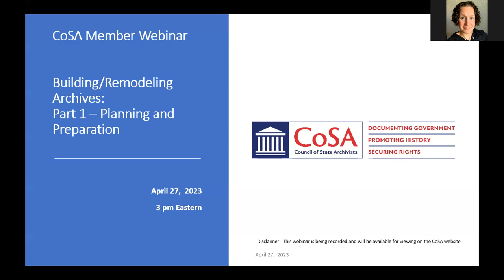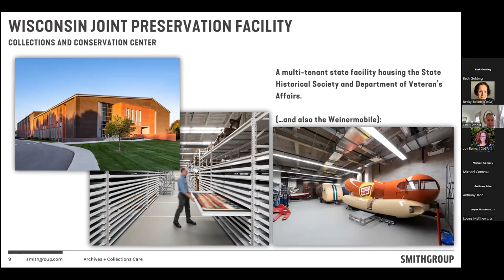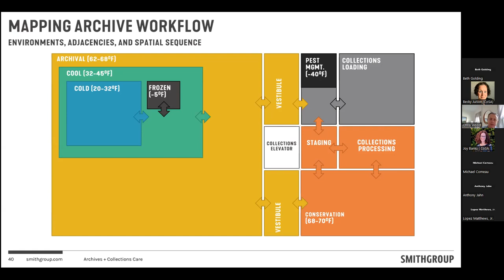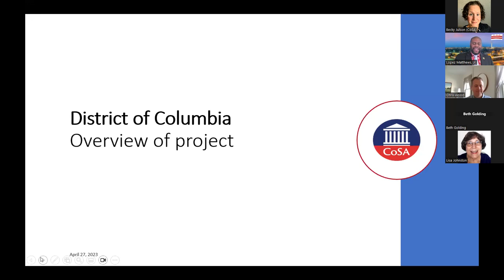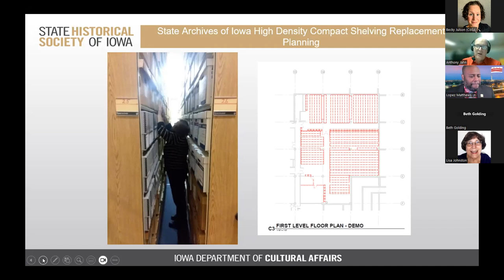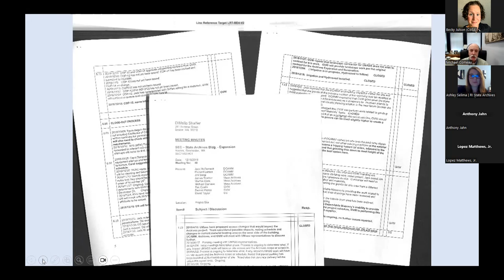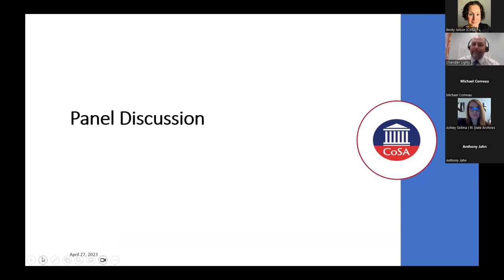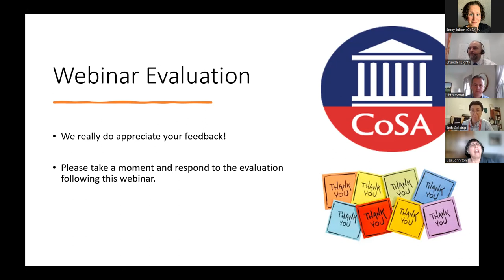Building Archives Virtual Symposium Pt. 1: Planning Your Project, 4/27/23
Are you considering an upgrade to your facilities? Are you looking to build a new building? This two-part series will feature a keynote and overview presentation by Chris Woods of the SmithGroup in Washington DC. This will be followed by conversations with our panelists from Massachusetts, Iowa, Indiana, District of Columbia and Rhode Island. Our panelists include archivists who have completed projects and some who are currently in the planning phase. There will plenty of time for questions and discussion with the presenters.